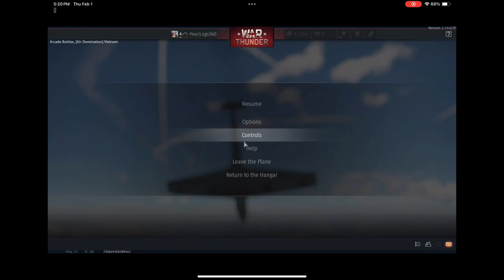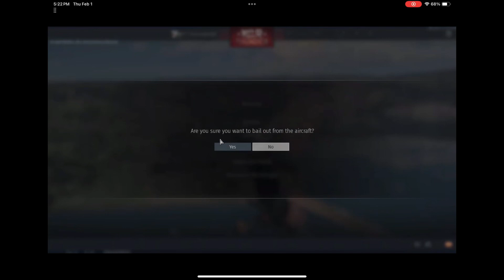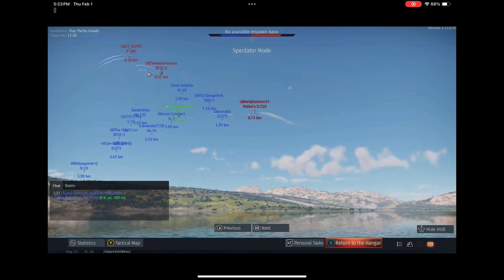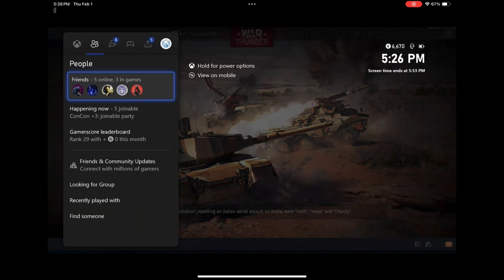War Thunder - 3 games! EP.1